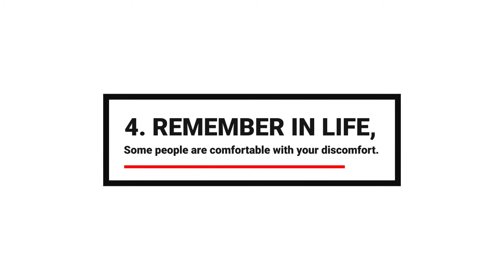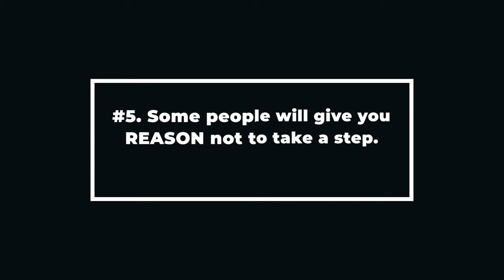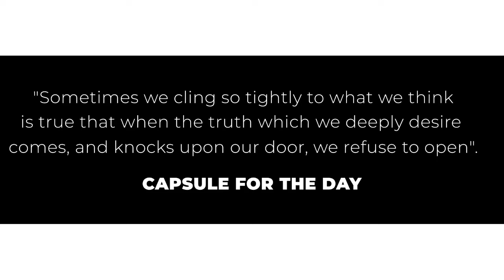30TH SUNDAY IN ORDINARY TIME, YEAR B ( ENGLISH).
May those who give us reason not to take a step towards our liberation and progress be brought to shame. Amen